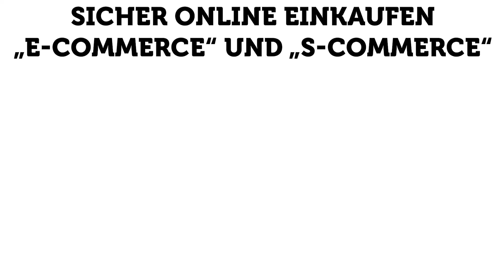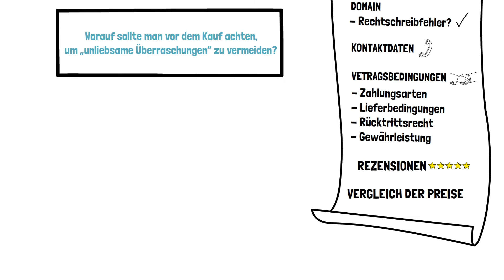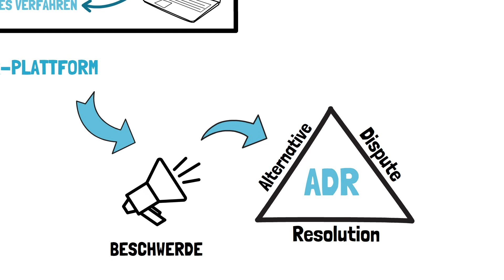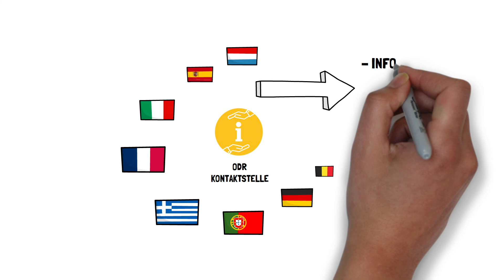Die ODR-Plattform: Sicher online Einkaufen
Die Verbraucherzentrale Südtirol informiert
"E-Commerce" und "S-Commerce"